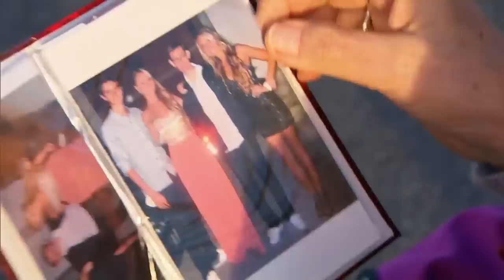Christel sucht ihre Pflegetochter aus Argentinien | Bitte melde dich | SAT.1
Christel sucht ihre Pflegetochter Claudia. Wird Julia die Austauschschülerin aus Argentinien finden?